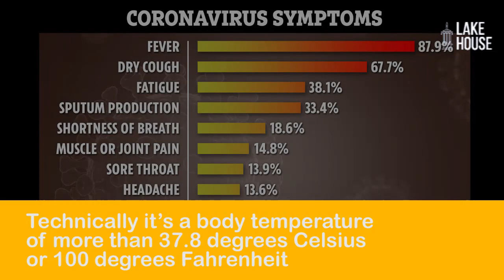How do I know that I have Coronavirus ?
You cannot self diagnose, go to a doctor. Clarify whether it is the common flu.